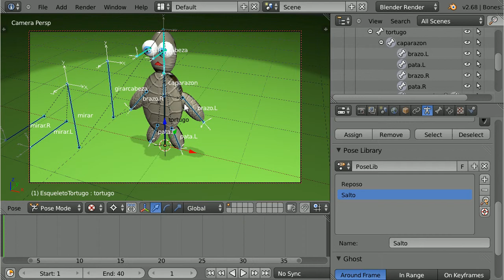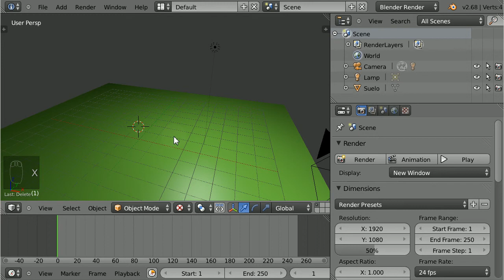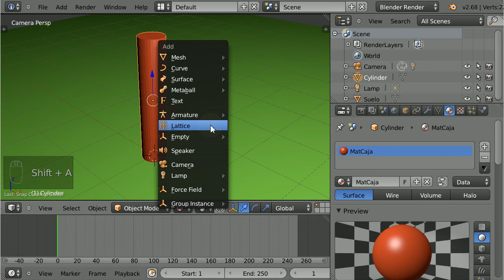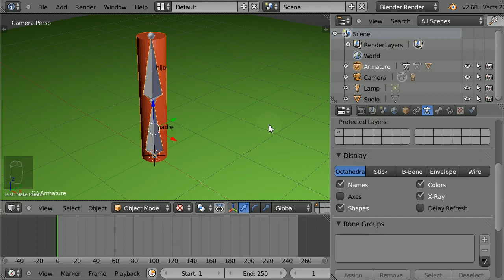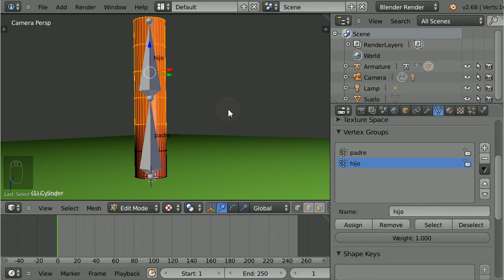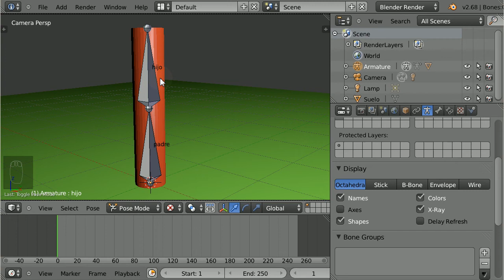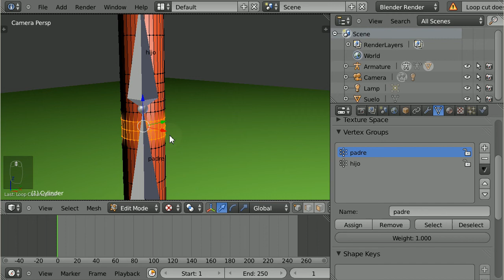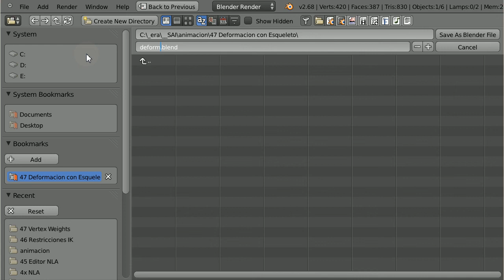47. Deformacion con Esqueleto 1 de 2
Deformación con esqueleto
Uso de una armadura sin grupos de vértices separados,control de la deformación:
pesos automáticos, edición de pesos, huesos curvos (varias secciones por hueso).